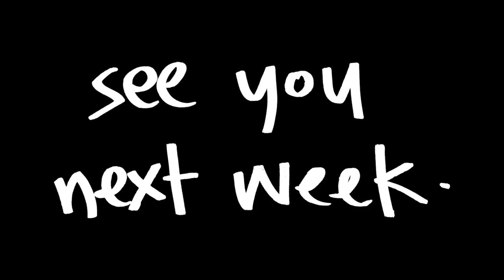How to build a studio in 1 day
Transformed this trashy space into a sweet studio today after catching the sunrise down at Cronulla. Solid day.

Hey, its Timothy Biasetto here from Cronulla beach in Sydney Australia. Every Monday i upload a new vlog sharing some of my passions with the world. Join the adventure as i surf, dive, travel, paint, speak, lead, and skate the days away with my wife Malani and our friends.

Music: “Peach Bums”, by Birocratic and "Ticky Tacky", by Birocratic x Julien Solomita
The songs used in this video were licensed via Birocratic License
v05.2016. For info on how you can use this music in your project,
To download Birocratic’s 60+ song discography, visit http://
birocratic.bandcamp.com.